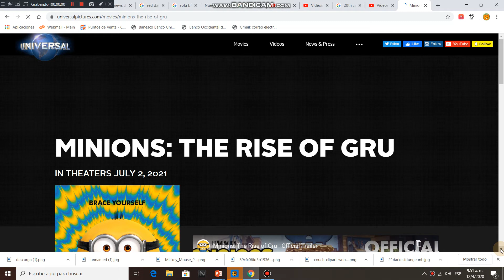Minions:the rise of gru coming soon